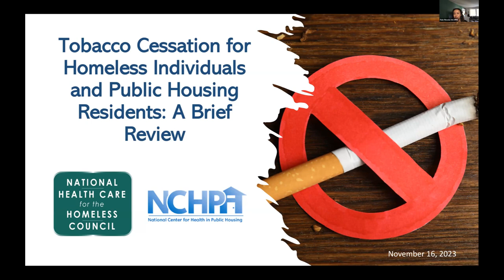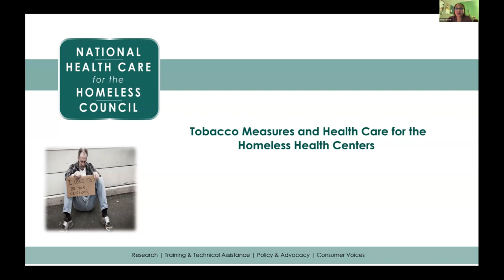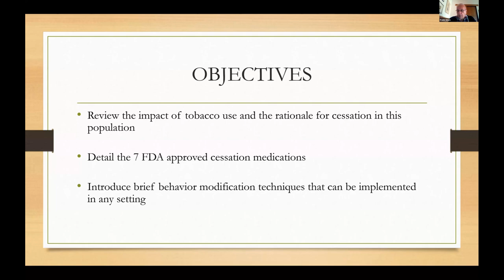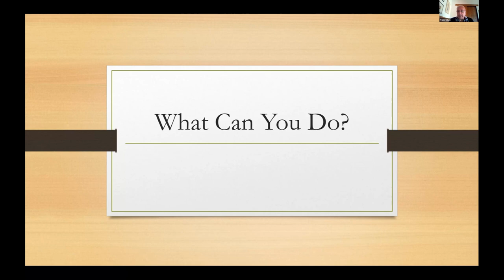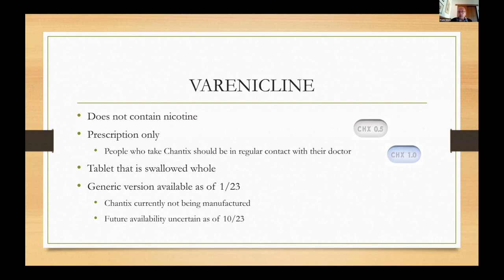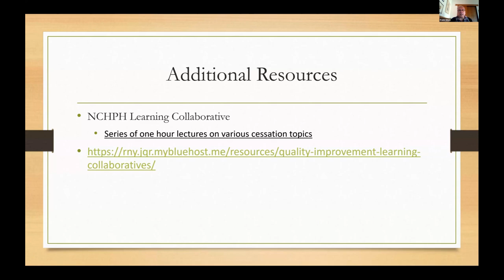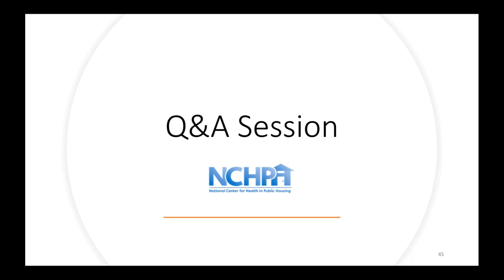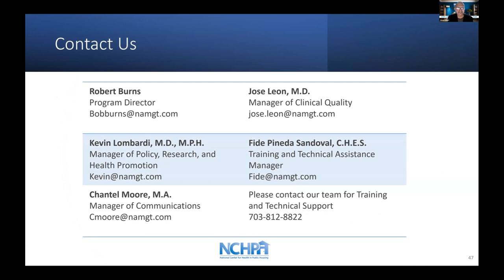Tobacco Cessation for Homeless Individuals and Public Housing Residents: A Brief Review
This webinar presented by National Health Care for the Homeless Council (NHCHC) and National Center for Health in Public Housing (NCHPH) focused on introducing clinicians, health educators and CHWs to the rationale for doing smoking cessation with public housing and homeless individuals served by health center programs. This webinar also provided information on the seven FDA approved cessation medications as well as proven behavioral counseling techniques to help individuals stay quit permanently.

To learn more about the National Center for Health in Public Housing, please visit our